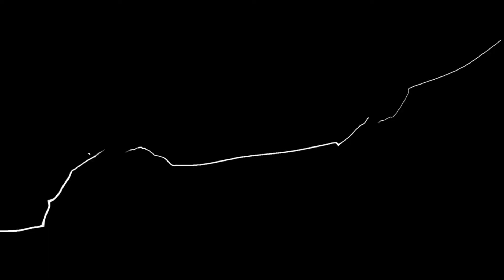S.A.M. (Bryan) vs ElNegro (Leroy, Kunimitsu)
Sea Salt Online #15